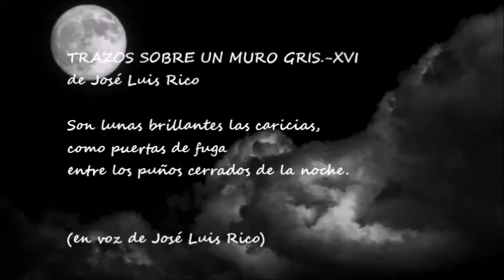Trazos sobre un muro gris XVI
Vídeo de "Trazos sobre un muro gris.-XVI", escrito y en la voz de José Luis Rico